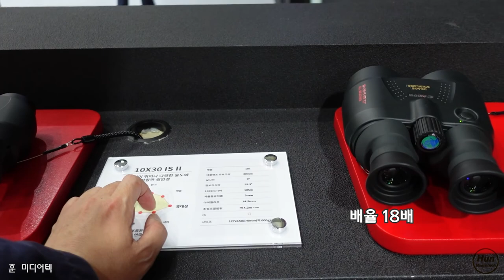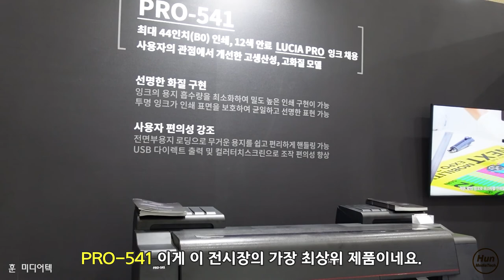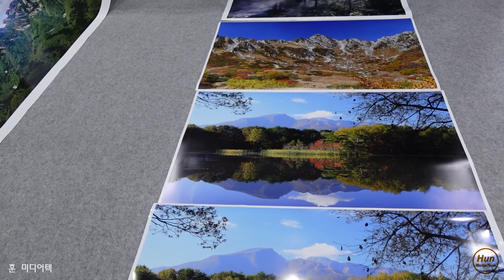22-6-18 캐논부스 쌍안경 18X50 IS,10X30 IS II, 파워샷 줌,대형 잉크젯 프린터 살펴보기-서울국제사진영상전(Canon BINOCULARS & Printer)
캐논 쌍안경 18X50 IS, 10X30 IS II, 파워샷 줌,
대형 잉크젯 프린터 살펴보기-
서울국제사진영상전(피앤아이) 촬영입니다.
(Canon BINOCULARS, PowerShot ZOOM & Inkjet Printer
-Seoul Photo & Imaging Show)

쌍안경      0:13
파워샷 줌  2:23
잉크젯 프린터  5:00